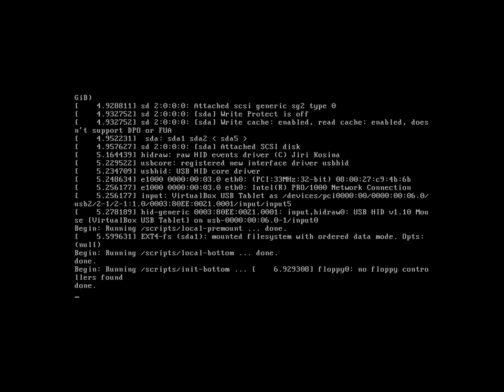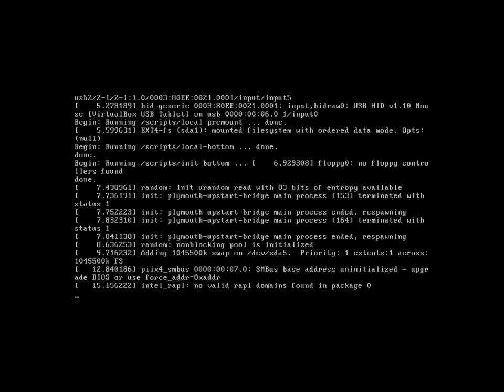boot from grub cmd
debian/ubuntu etc